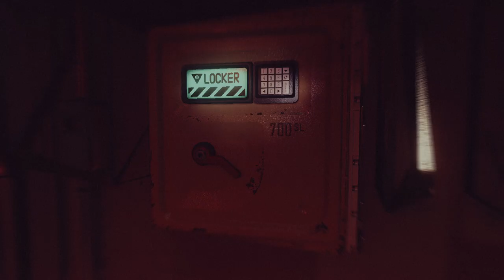STARFIELD - Voyage 14 - Grottes, Élément Écolo. et Géo., Crevasse Gelée, Avant-Poste Minier [Frost]